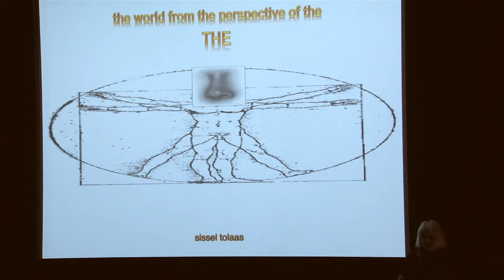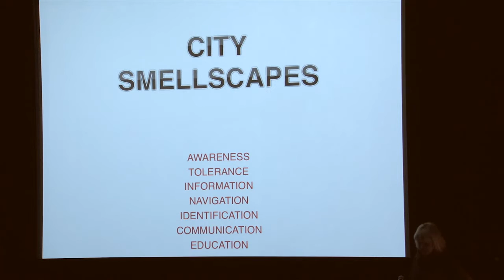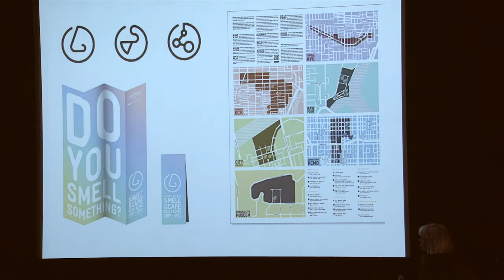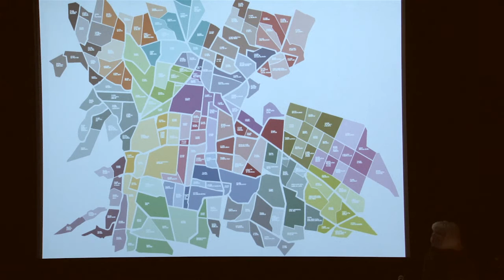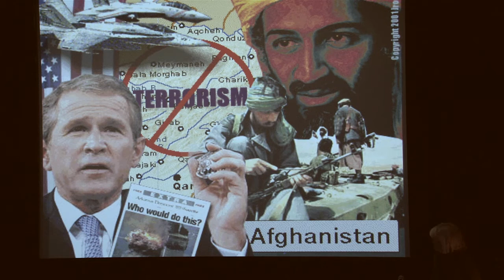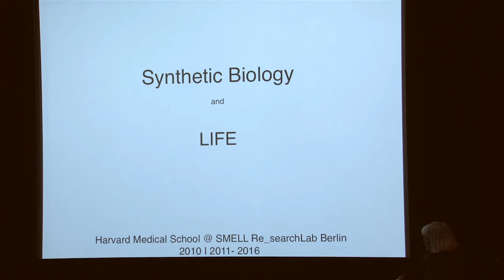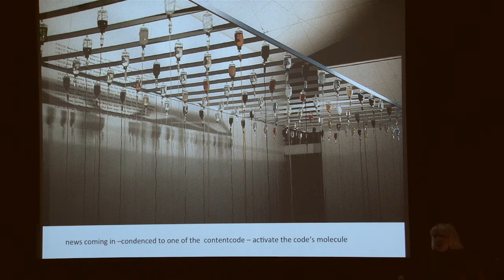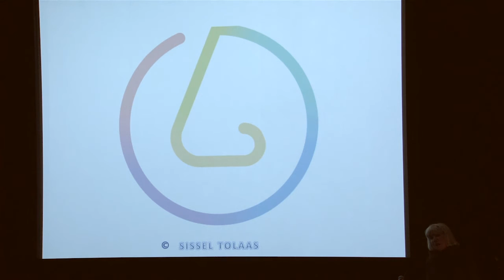Sissel Tolaas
Recorded live on Thursday, January 30, 2014, 6pm, at the Visual Arts Building, Room 114, 1395 René Lévesque West, Sir George Williams Campus, Concordia University.

A collaboration between Conversations in Contemporary Art and HEXA-OUT.

SMELL & COMMUNICATION

 SMELL = information - a tool for communication -- navigation -- education -- decision making --

WHAT COULD HAPPEN WHEN INVISIBLE INFORMATION  - SMELL MOLECULES - IS THE STARTING POINT OF ACTING, REACTING...COMMUNICATING?

I believe that smells are a VERY crucial component in the definition, understanding of and orientation to an environment. Smells surround us all the time. We breathe 23,040 times a day and move 12.5 cubic meters of air and with every breath smell molecules flood through our bodies. Even when we sleep we smell.

Historical, sociological and religious reasons have pulled the contemporary human being into almost ignoring more than 1 % of his genes! ONLY education can revive these hidden capacities, since the hardware and software still function in the healthy human being, but only if consciously trained and used.

There is a whole world to educate and a whole world to smell!

SISSEL TOLAAS BIO:

Professional InBetweener.

 Sissel Tolaas is born Norway 1965, based in Berlin. She studied mathematics, linguistics, chemical science, languages, and visual art at Oslo -, Warsaw -, Moscow-, St Petersburg - and Oxford University. Tolaas is working actively and concentrated on the topic of SMELL / SMELL & LANGUAGE - COMMUNICATON since 1990, within different sciences, fields of art /design and other disciplines. Established the SMELL RE_searchLab Berlin, on smell & communication / language, in Berlin in January 2004, supported by IFF (International Flavors & Fragrances Inc.)

Her research has won recognition through numerous national and international scholarships, honours, and prizes including the 2009Rouse Foundation Award from Harvard University GSD and the 2010 ArsElectronica Award in Linz, Austria and the 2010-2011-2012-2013 Synthetic Biology / Synthetic Aesthetics Award from Stanford and Edinburgh Universities include a residency at Harvard Medical School. Research on INVISIBLE COMMUNICATION & RHETORIC i.e. Harvard University: Mexico City 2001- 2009 and continuous. Tolaas is recently a founding member of the International Sleep Science and Technology Association, China/US/Africa/Europe. Tolaas is recently a founding member of FUTURE OF EDUCATION, collaboration with the Hong Kong Polytechnic University and Future Education Platform Berlin.

 She has worked and is working with numerous companies and institutions, and active participation in international colloquiums, conferences and networking. Her projects and research have been presented in s several institutions such as Documenta 13; MOMA New York; MOMA San Francisco; Fondation Cartier, Paris; Hamburger Bahnhof, Berlin; Tate Gallery, Liverpool; Venice Biennale; National Art Museum of China Beijing.

Tolaas has been doing City SmellScape research of several cities such as Paris; Stockholm; Detroit; Kansas City; Berlin; Oslo; London and is currently working on Nuuk, Istanbul, Calcutta, and Cape Town. Tolaas is recently commissioned, together with Harvard GSD, to develop new Concept of Living, in Kuwait.